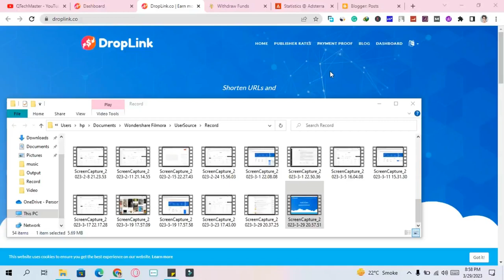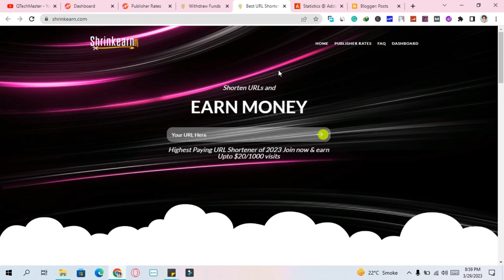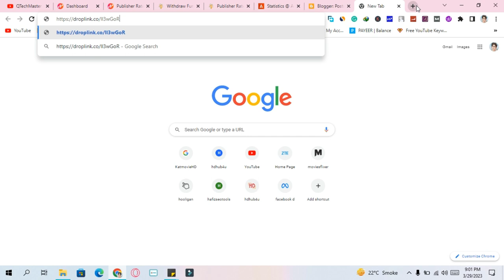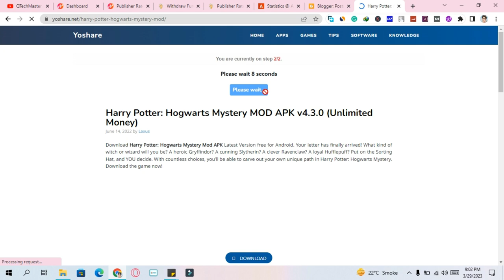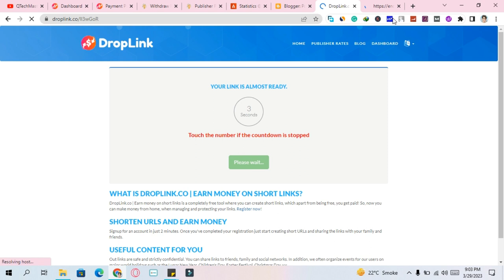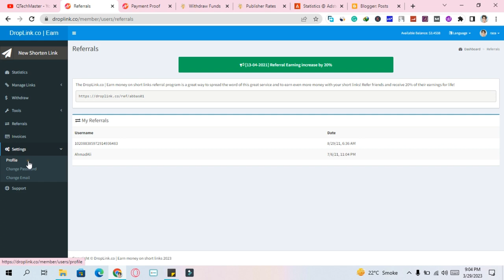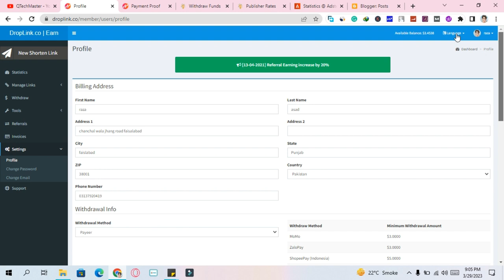link shortener make money 2023 | short jambo url shortener | shrinkforearn url shortener 2023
drop-link Join Now!
shrinkearn Join Now!